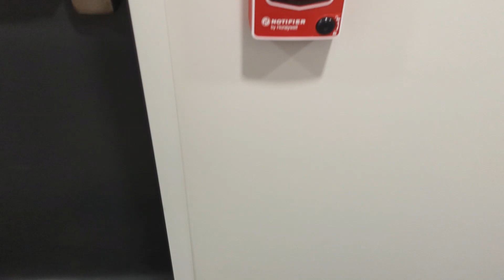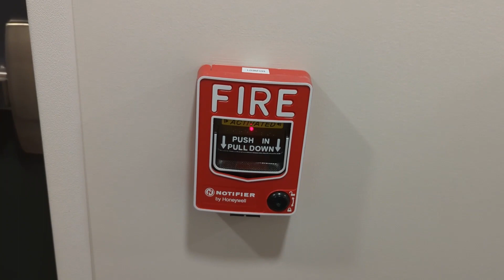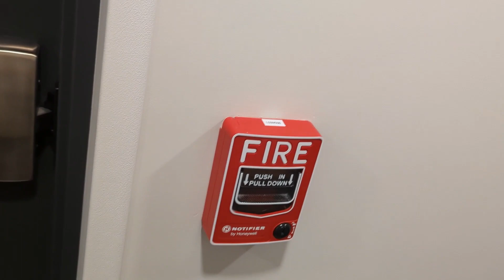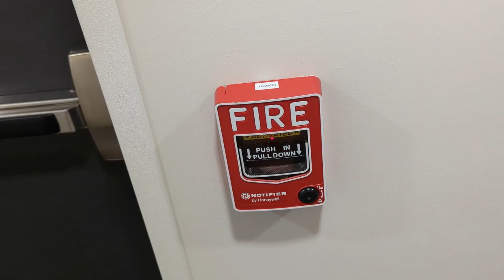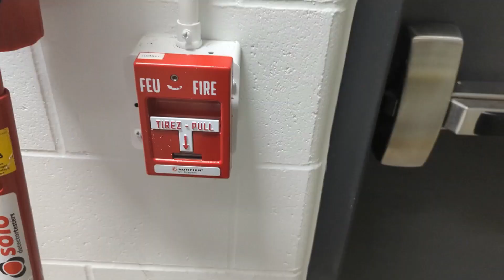Fire Alarm Annual Inspection/Test at a Condo Tower (Notifier 3030 with DVC)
This is a large Notifier NFS2-3030C networked system installed by my company last year.  Beautiful system, worked extremely well.  Bell tests were edited as I had to get voltages on all batteries.  Some portions of testing were not filmed for tenant privacy.

PS: Equalstar is poopy